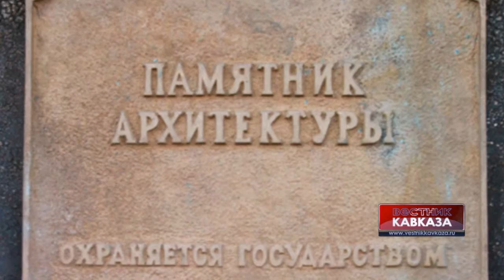Сенатор: "Необходимо составить "Красную книгу" объектов нематериального культурного наследия России"